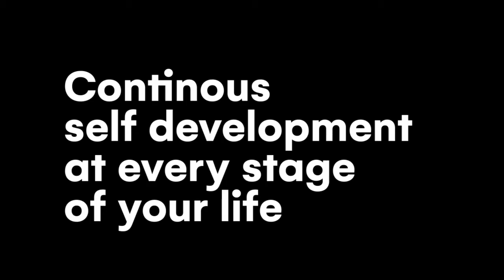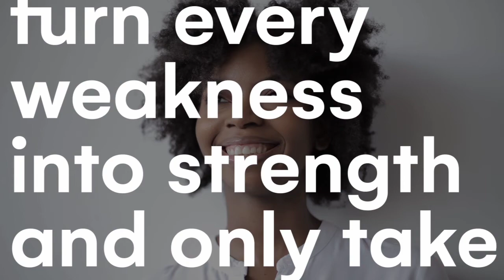The importance of self improvement (no matter how old your are). Why you must self improve everyday.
Self Improvement, Personal Development & Growth - Ever since people began to realize the true meaning of happiness, peace, satisfaction, and success, they have constantly been in pursuit of it.

The importance of self improvement cannot be overlooked no matter how old you are.

Despite countless disasters, people have crafted ingenious ways to constantly improve the quality of their lives.

In this video, I'll be giving you 7 reasons why self improvement is important no matter how old you are.

Start taking charge of your life and wellbeing